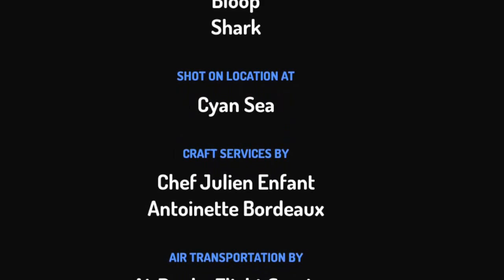Bloop Vs Megalodon